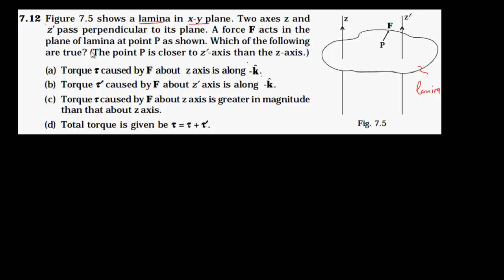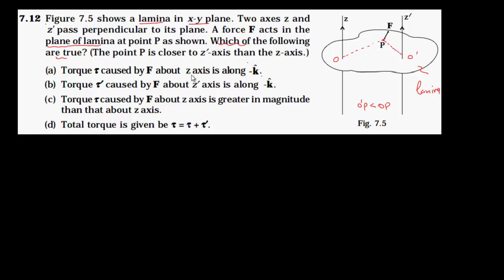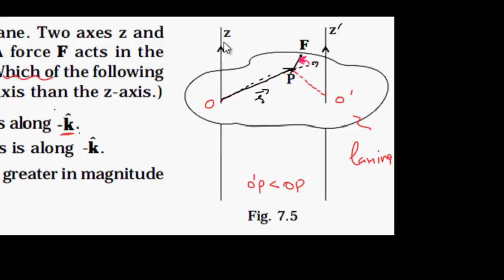Moment of Inertia/Rotational Mechanics/7.12/Exemplar Problems NCERT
Objective of this channel is crystal clear learning of Physics.